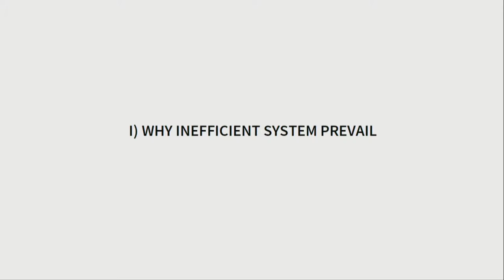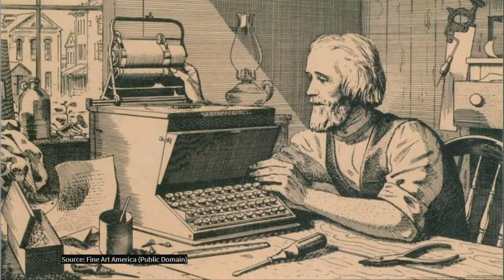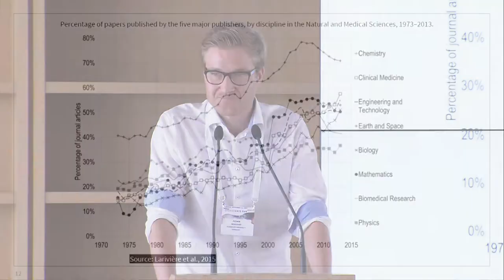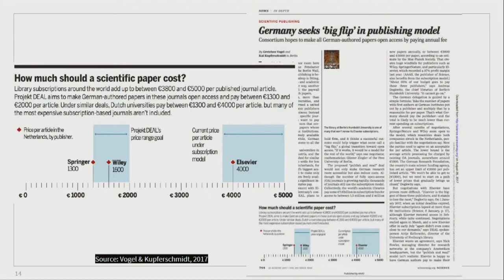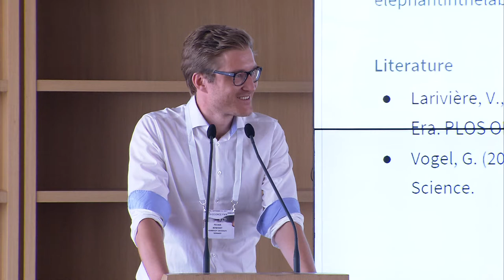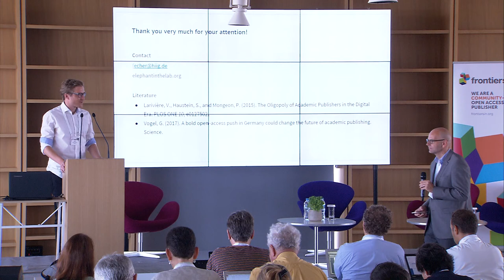The path-dependence of academic value creation - Benedikt Fecher | Open Science Fair 2017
Benedikt Fecher (Humboldt Institute for Internet and Society) talks about the path-dependence of academic value creation at the OSFair2017 workshop: "Open Access models & Platforms ".

Presentation title: “The path-dependence of academic value creation: Impact, infrastructure, and innovation in academic publishing”

Session moderator: Wolfram Horstmann, director of the Göttingen State and University Library (University of Göttingen)

About OSFair2017
Responsible Research & Innovation (RRI) is a way of researching that takes a long-term perspective on the type of world in which we want to live. It can strengthen research projects by emphasising openness, transparency, diversity, inclusiveness and adaptation to changes. Essentially, RRI aims to create collaborative frameworks in which citizens engage with scientists, entrepreneurs, decisions makers and other groups to work towards sustainable, ethically acceptable and socially desirable outcomes.

The Open Science Fair showcased the elements required for the transition to Open Science: e-infrastructures and services, policies as guidance for good practices, research flows and new types of activities (disseminate, mine, review, assess, etc.), the roles of the respective actors and their networks.

The Open Science Fair 2017 was organized as an emblematic initiative of four EU projects in the area of Open Science: OpenAIRE, OpenUP, FOSTER and OpenMinTeD.